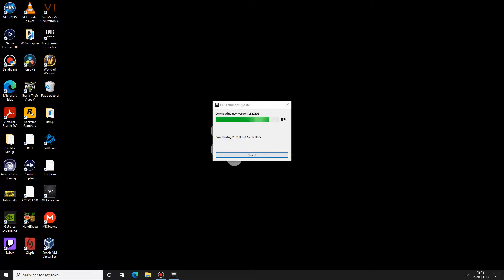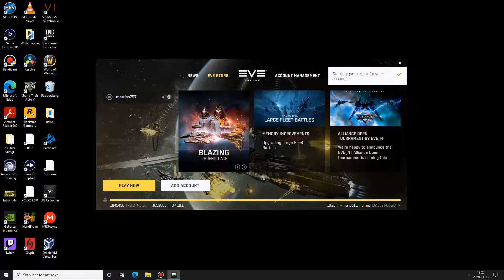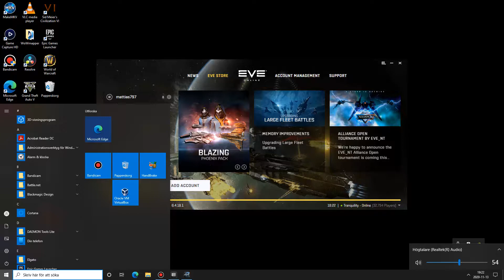EVE online part 2